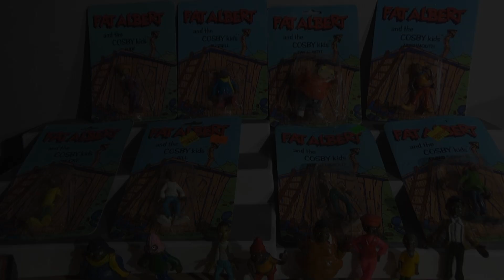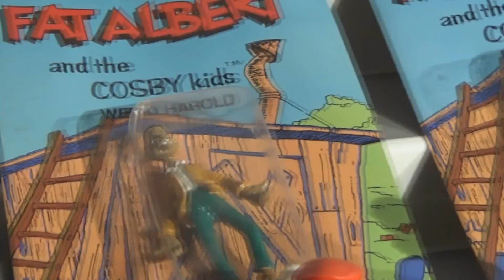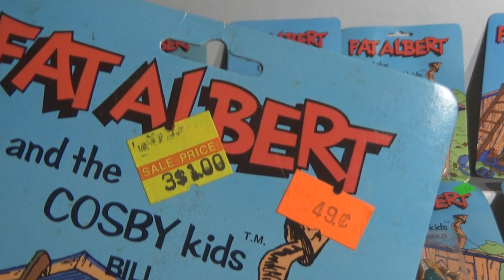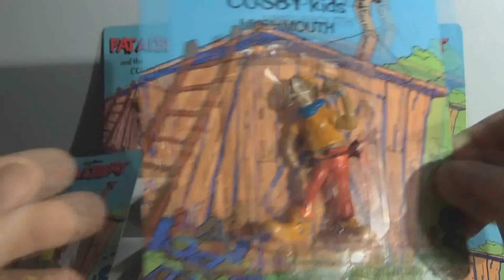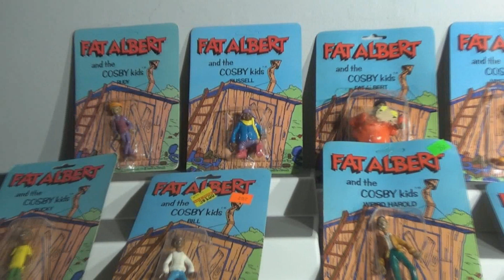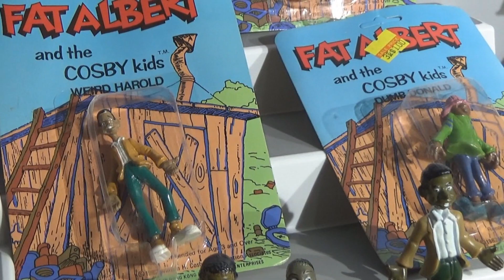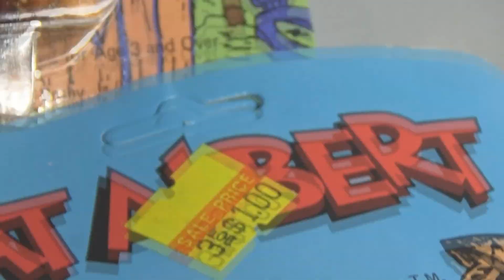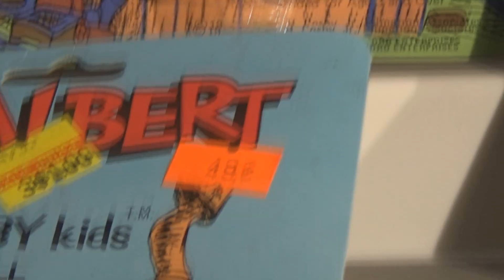Showcase Vintage TEDRO 1982 Fat Albert Figures Complete Set!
Following up on our previous museum Showcase video featuring the 1973 Chemtoy Fat Albert figure series, today we're taking a close look at the 1982 Tedro figures!